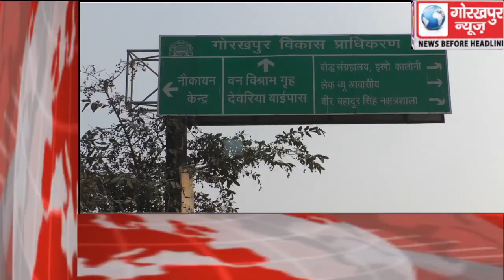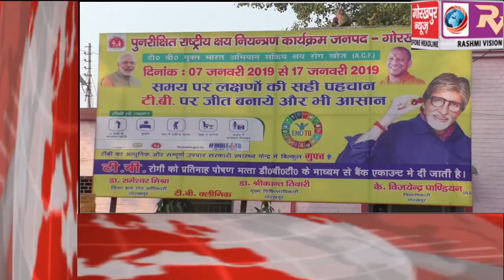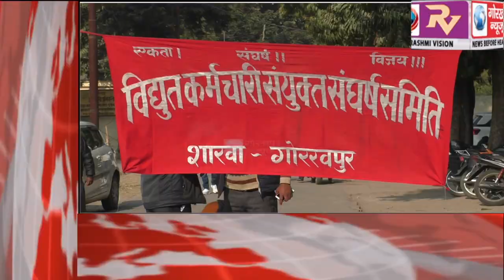GORAKHPUR NEWS Headline 9-1-2019